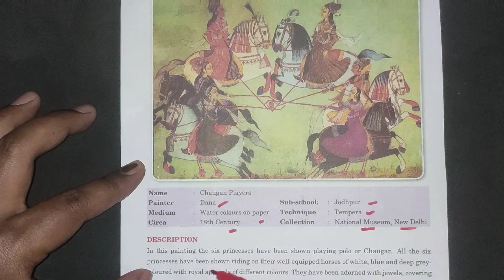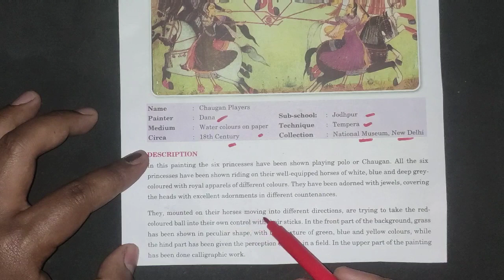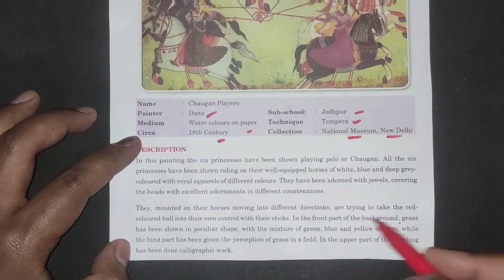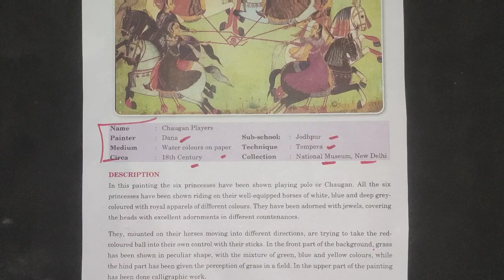CHAUGAN PLAYERS || MINIATURE PAINTINGS OF RAJASTHANI SCHOOLS || FINE ARTS || CBSE